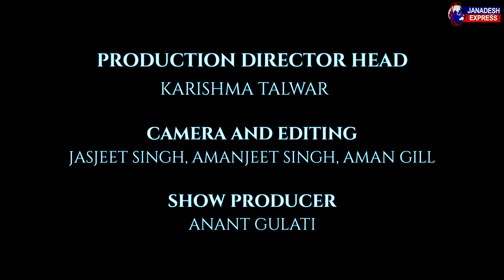THE NIGHT LIFE WITH KARISHMA || Sugar gastropub || EP_01 Part 2 || GETTING READY UP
Hey everyone!
Bringing you the Episode 1 Part 2 of “The Night Life with Karishma” at Sugar Gastropub Exclusively on JANADESH EXPRESS LIVE TV. A show which will help you improve and select your weekend destination. Don’t Forget to watch ‘THE NIGHT LIFE WITH KARISHMA’ and show your precious love and support.
Do
Production Director Head: KarishmaTalwar
Camera and Editing: Jasjeet Singh,
Amanjeet Singh, Aman Gill
Show Producer: Anant Gulati